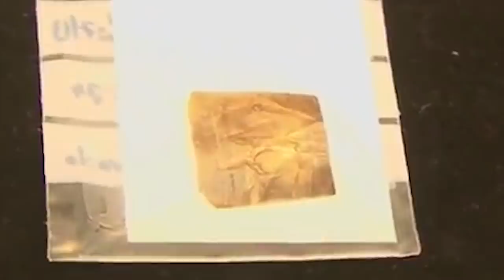10 Most Incredible Finds Underwater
10 Most Incredible Finds Underwater

10 Most Incredible Finds Underwater
If you have stood in a dock, looking at the water feeling that something eerie is
hiding below, this video is for you.

We aren&#39;t going to lie to you. Adventure is waiting for us, in the depths of the
vastest lakes and rivers, as well as the sea, of course.

The bravest explorers have unveiled a few of the secrets hidden in the depth. We
will take you with us to some of the most mysterious places in the world. They are
home to ancient relics, alien-beasts, and odd findings that are still waiting for a
decent explanation.

Let&#39;s dive together!

Number 10. Tiwanaku relics

The ancient Tiwanaku (pron. Tee-wana-koo) state predate the Inca&#39;s, and it was one
of the most influential civilizations of their time. The Tiwanaku were the leading
force in the Andes between AD500 and 900. However, their culture holds many
secrets for archeologists and it&#39;s unknown for most people.

They built a lively city close to the Titicaca (pron. Tee-tee-ka-ka) lake, which is the
most important lake in Bolivia, and the largest in America. Researchers found
recently a treasure with tons of relics in the depths of Lake Titicaca. Among them,
they discovered precious gold medallions and shells. Additionally, they found stone
artifacts with bones of sacrificed baby llamas inside them. Although it seems
creepy for us, this discovery shed light about the Tiwanaku beliefs and their
espiritual practices.

Yes, we agree. It&#39;s horrible to sacrifice baby llamas!

Number 9. Deathly Ice Finger

Ocean water it&#39;s full of life, with many remarkable features. The first time we
looked at the images of the Ice Finger, we couldn&#39;t believe our eyes. It seems like a
ghostly finger to us. We cannot be sure how felt the researchers who found it. But
we know that scientists love riddles as much as we do and that they felt excited!

Unfortunately, they love complicated words, as well. As soon as they found an
explanation, they labeled this phenomenom as a brinicle. What does it mean? Well,
a brinicle is an icicle made of brine, which is the saltier bit of the ocean water.

Ocean water freezes at the deepest and coldest places of the ocean in this fantastic
way. When the brine components are freezing, they swirl together, so they are a lot
colder than the water around it. For this reason, the brinicle is very dangerous for
nearby creatures. The deadly ice finger didn&#39;t take its label out of a random box...

Number 8. Thonis

The Nile is a natural marvel and without any doubt it&#39;s the most important and
famous river in North Africa. Near its shores, the Ancient Egypt rose as one of the
brightest civilizations of mankind.

So it&#39;s not surprising that it keeps many secrets below its waters.
During World War II an R|AF commander spotted ruins under the waters next to
the mouth of the Nile. Later, he visited the site with an Egyptian scientist finding
many artifacts. They then knew that they discovered the ruins of a legendary city:
Thonis.

Herodotus, a Greek writer, mentioned Thonis in his chronicles, back in the 5th
century BC. According to the legend, Heracles took his first steps in Africa,
through Thonis. The Iliad characters, Helen and Paris, found refuge there when
they ran away from his husband, Menelaus.
Literally, Thonis was a place of legend!

The city was built in a marshland beautiful and complex, across linked islands. It
was full of impressive monuments and religious statues but was standing on muddy
soil, which led the Metropoli to its tragic end.
A horrid day of the second century BC, a strong tremor turned the grounds of the
city into liquid. Thonis collapsed and sunk in the depths and remained hidden for
millenia until our impressive duo found it again!

7. The Chicxulub (pron. Chicks-uh-lub) Crater

Sixty-six million years ago ocurred a cataclysm that erased three-quarters of life on
Earth. Arguably, this mass-extinction event was the product of a giant asteroid that
hit the planet. There is a substantial body of scientific evidence that supports this
hypothesis. We wouldn&#39;t like to think about how it was to be around here when this
catastrophe occurred.

In 1978, Antonio Camargo and Glen Penfield discovered the Chicxulub Crater
close to the Yucatán Peninsula. They weren&#39;t so sure about what they found, but
more than a decade later, they found enough evidence to publish their conclusions.
According to them, a considerable hit caused the inmense Chicxulub Crater.
Additionally, the approximate date of the blast concurred with the mass-extinction
event that left the dinosaurs out of the picture.

According to experts, a hit by a giant asteroid or a comet of about 50 miles in
diameter caused the inmense crater.